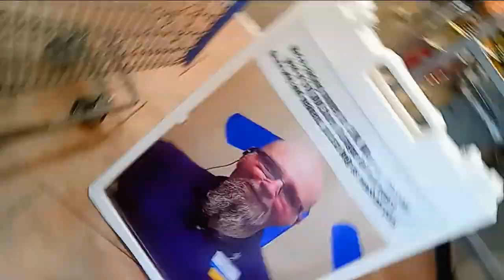𝘞𝘪𝘭𝘭 𝘵𝘩𝘦 𝘎𝘢𝘺𝘴 𝘞𝘩𝘪𝘯𝘦 𝘢𝘯𝘥 𝘊𝘳𝘺 𝘈𝘣𝘰𝘶𝘵 𝘛𝘩𝘪𝘴? At Dewey Walmart, Jeff the Store Manager Will Wear a Dress,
𝘞𝘪𝘭𝘭 𝘵𝘩𝘦 𝘎𝘢𝘺𝘴 𝘞𝘩𝘪𝘯𝘦 𝘢𝘯𝘥 𝘊𝘳𝘺 𝘈𝘣𝘰𝘶𝘵 𝘛𝘩𝘪𝘴? At Dewey Walmart, Jeff the Store Manager Will Wear a Dress, Wig and Makeup if They Reach $10,000.00 to Donate to the Children's Miracle Network. Sign By the Entrance of Walmart on Dewey Avenue in Greece, New York, June 24th, 2024

I applaude Dewey Walmart for doing this.  It's great to donate as much as possible to any and all charities that really help people. Hopefully, every single Walmart, Target, McDonald's, Starbucks, etc. will donate as much as possible. Kudos to Dewey Walmart, though, for rewarding the customers with having a grown man dress up as a woman for comedy. That's just good clean fun.

I only hope that GLAAD or any other crybaby organization won't ruin everybody's fun by whining and complaining about hate speech and discrimination and other things that Americans don't really know the severity of.

The other day, I was reading an article about whether Black History Month was really good for society or not. On a message board, somebody identifying as African said that African Americans are 𝘵𝘩𝘦 𝘭𝘦𝘢𝘴𝘵 𝘈𝘧𝘳𝘪𝘤𝘢𝘯 of all African people. The argument was that blacks in the United States have it much easier than blacks in Africa. Therefore, Black History Month in America doesn't really celebrate blacks who've made real accomplishments.

That can be debated, but nevertheless, I think the same can be said about homosexuals. Gay Americans do not realize how great they really have it in comparison to homosexuals in other parts of the world. The 𝘩𝘢𝘵𝘦 that they whine about being victims of is no different than a Christian having their values offended by an increasing majority of people who think fourth grade boys should be taught to dress like girls and suck cock. That's the consequence of having a free market of ideas. There'll always be disagreement, but each side will have a network of supporters, too.

The fact is that homosexuals are so not hated in the United States and on Twitter that they've become synonymous with whining and crying over the slightest thing they might find offensive. If homosexuals really were as oppressed as groups like GLAAD claim, you wouldn't see them publicly complaining about anything. It's great that all people have those civil liberties in the United States of America. Hopefully, homosexuals will become more grateful for them.

It sounds crazy, but I think this could be a sign from God. Rebecca and I just became pregnant with our fifth child. I don't care if it's a boy or girl, bit I would like to have another son. If we do, I'd like to name him Jeffrey after my brother.

Anyway, for a long time, I thought that all babies start out as female. They even say it in Jurassic Park. In reality, we all start out as both. A penis and labia both form in the very early stages after our conception. Once the decisions made, our penises either fall off, or our labias close, and testes will form from them.

When I saw this ad, everything clicked. Children being miracles, a man named Jeffrey, a man dressed as if he's a woman, etc. I really believe God is telling me that I'm going to have another son. That's wonderful.

If I'm wrong, I won't be upset. This synchronicity is very interesting, though. It makes a great story if it turns out I'm having another son.